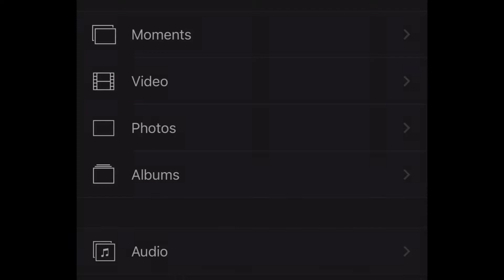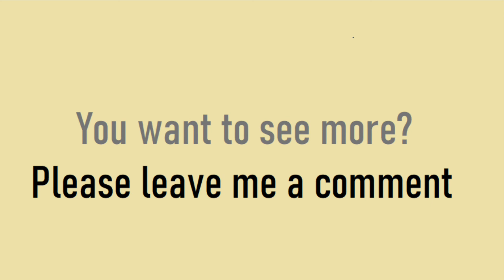How to delete unused video or media files from iMovie app on your iPhone | free up storage on iPhone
If you use iMovie from your iPhone to make your YouTube videos and wonder how to free up those storage space or data, watch this 1 minute video!